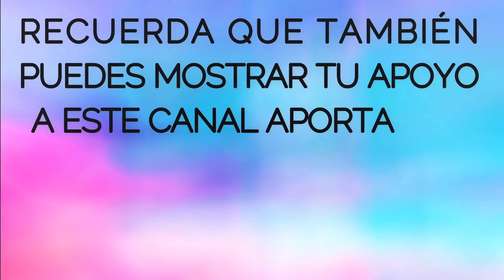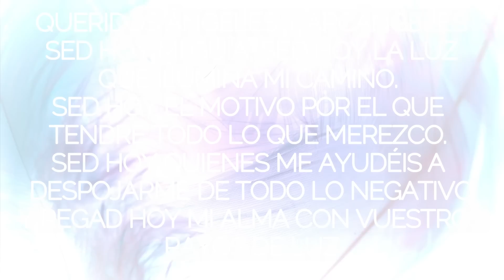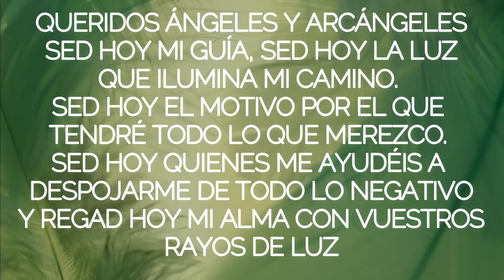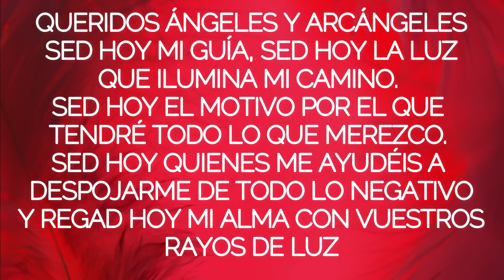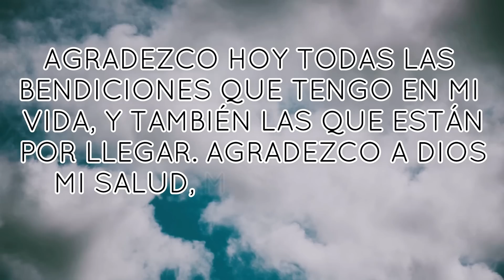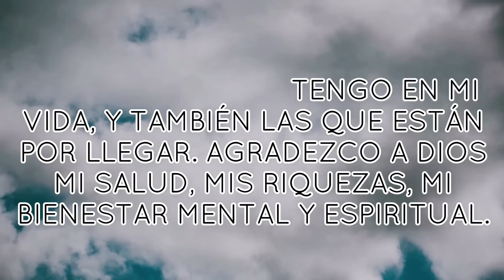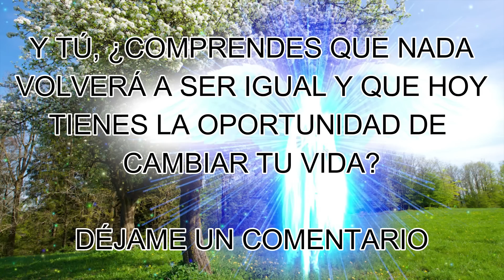💌 MENSAJE de los ÁNGELES PARA TI DIGEON💌 NADA VOLVERÁ A SER IGUAL💗ARCÁNGEL HANIEL💗🔴enseñanzas VERTI🔴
💌 MENSAJE de los ÁNGELES PARA TI DIGEON💌 NADA VOLVERÁ A SER IGUAL💗ARCÁNGEL HANIEL💗🔴enseñanzas VERTI🔴EL ARCÁNGEL HANIEL TE PREGUNTA 👉Y tu ¿Comprendes que nada volverá a ser igual y que hoy tienes la oportunidad de cambiar tu vida?👉DÉJAME UN COMENTARIO

🙏HOY TU ÁNGEL TE DICE que LA GUÍA ANGELICAL ES💥BUENAS COMPAÑÍAS💥

Esta ES una canalización angélica que te servirá en el camino al despertar,  DE DIGEON, es una canalización con los arcángeles para ti. Una enseñanza espiritual que podrás seguir cada día a través de este canal💎El mensaje de ángeles con alguno de los ángeles y los arcángeles, como hoy, que lo trae el ARCÁNGEL HANIEL te trae cada día decretos poderosos: decretos de prosperidad y abundancia, pasando por decretos positivos, decretos de la llama violeta del arcángel Zadquiel, decretos para el amor, afirmaciones poderosas, decretos para el dinero, decreto poderoso para abrir caminos, decretos yo soy Saint Germain, decretos poderosos yo soy ,afirmaciones positivas dinero, decretos poderosos para el dinero, decretos para atraer dinero, decretos metafísicos poderosos y decretos yo soy. Este, es un mensaje de Dios 2022

✅Esta CANALIZACIÓN ANGÉLICA, INVOCACIÓN al ARCÁNGEL HANIEL son mensajes celestiales, MENSAJE espiritual que fue canalizado por mi, María Hartacho y se incluyen la técnica tesla 369 de manifestación

✅EL EVANGELIO DEL DÍA, Evangelio de hoy 12 de enero de 2023 La Reflexión y Evangelio del día de hoy, la lectura de hoy explicada y reflexiones de dios: Génesis 1:4

✅"COMPRENDO LO MUCHO QUE HE AVANZADO. MIS INTENCIONES POSITIVAS SE MATERIALIZAN FÁCILMENTE Y VEO LOS GRANDES CAMBIOS QUE COMIENZAN A SUCEDER EN MI ECONOMÍA, EN MI SALUD Y  EN MI VIDA ESPIRITUAL"
DI EN VOZ ALTA: "YO SOY EVOLUCIONANDO" PARA DECRETAR y COMPARTE.

✅DECRETO DEL ARCÁNGEL URIEL PARA ASCENDER EN TU PUESTO LABORAL "YO OCUPO EL LUGAR QUE ME CORRESPONDE POR DERECHO DIVINO EN ESTA EMPRESA Y POR ELLO TE DOY LAS GRACIAS PADRE"
Este decreto lo debes realizar durante 21 días.

💚TIP ANGELICAL PARA HOY: CONFÍO EN EL UNIVERSO, CONFÍO EN MI MISMO.